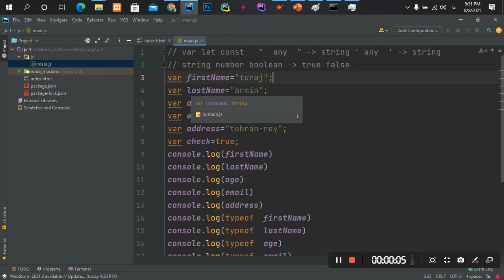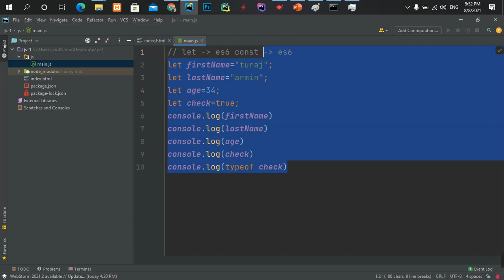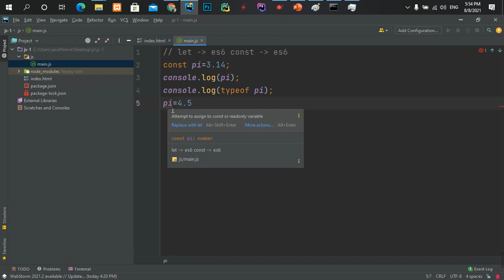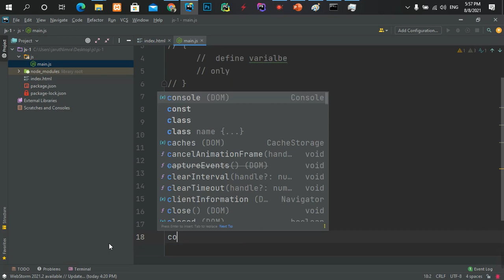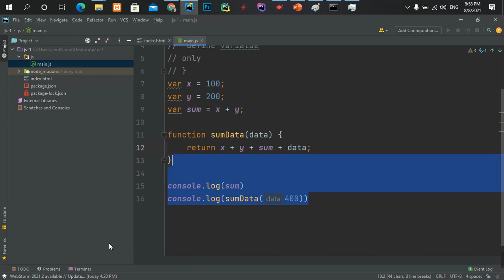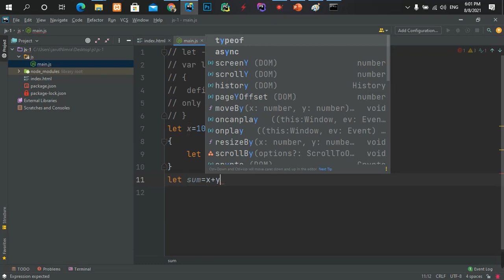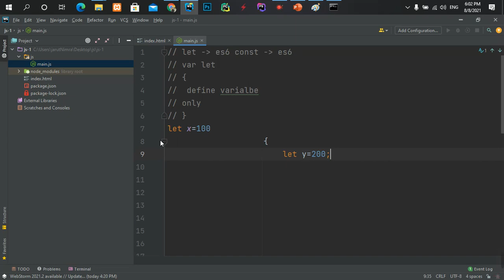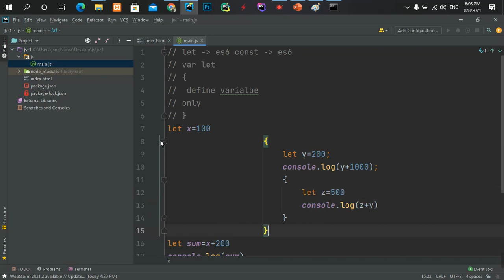part135 تعریف کردن و استفاده از var,let,const در جاوا اسکریپت